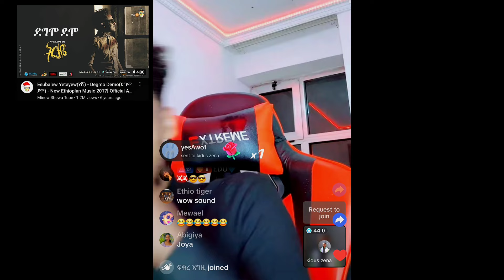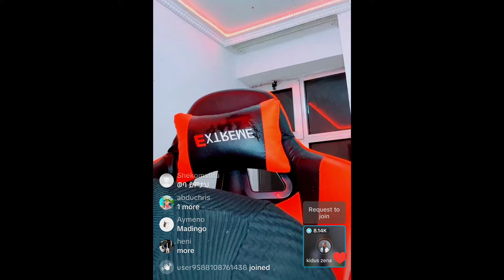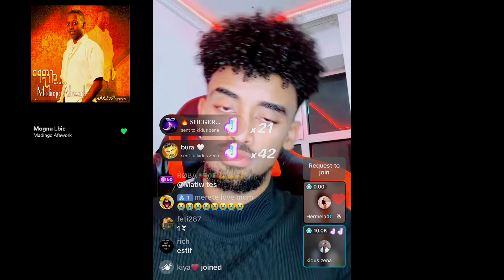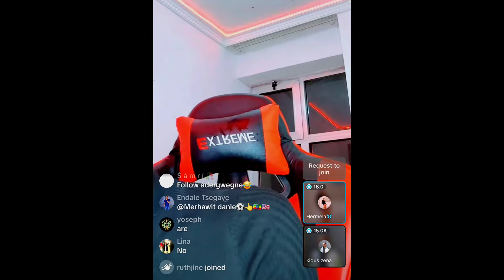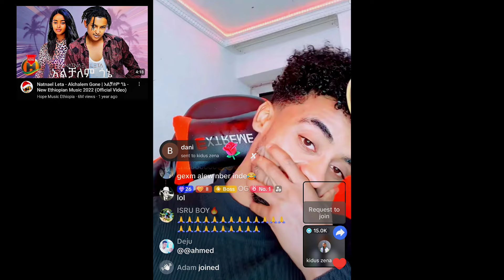🛑ድምፀ መረዋዉ ታዳጊ🤩 ድንቅ ድምፃዊ‼️ ‎